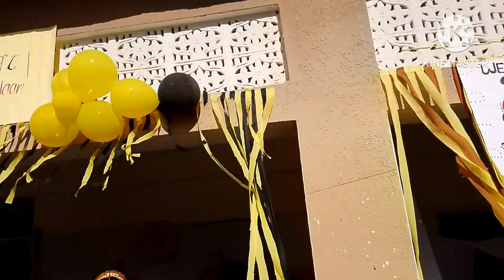Cultural Day At F.G Public school no 2 wah cantt